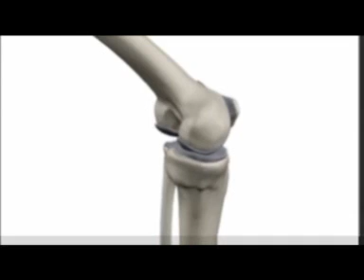Ossur Unloader 1 Arthritis Knee Brace at Braceshop.com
Ossur Unloader One arthritis knee brace is lightweight, comfortable and easy to get on and off. The Unloader One knee brace is the ultimate in pain relief for osteoarthritis (OA) sufferers. View how a knee becomes arthritis, and how the Ossur Unloader 1 Arthritis Knee Brace helps reduce pressure of the knee compartment.